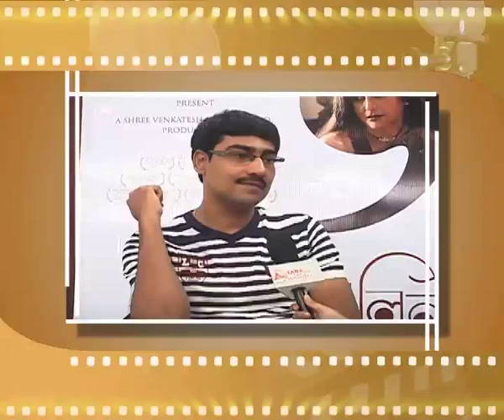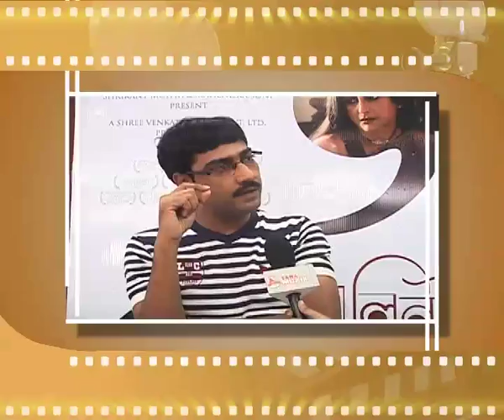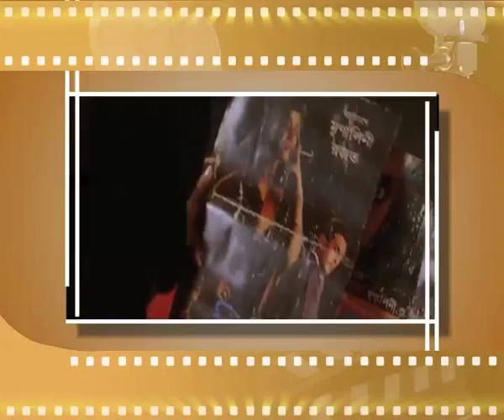Iti Mrinalini Story